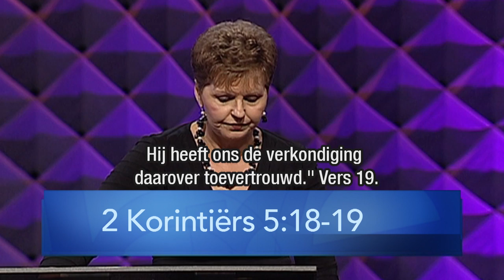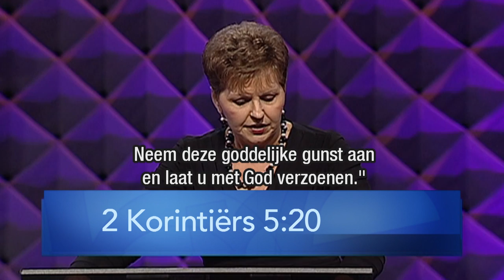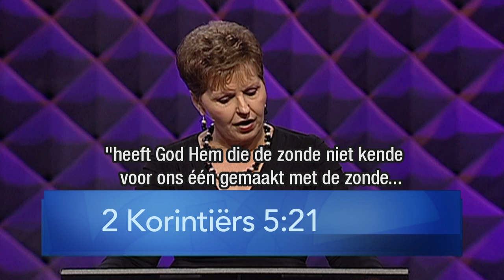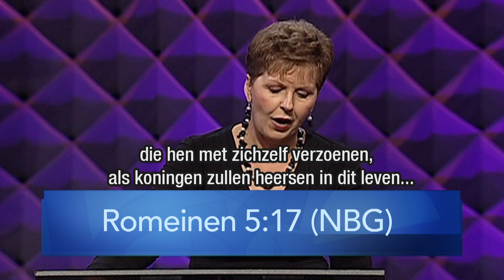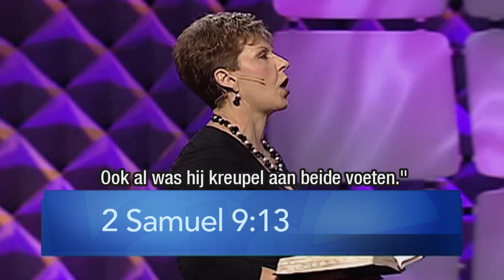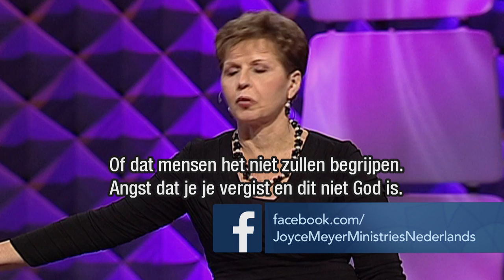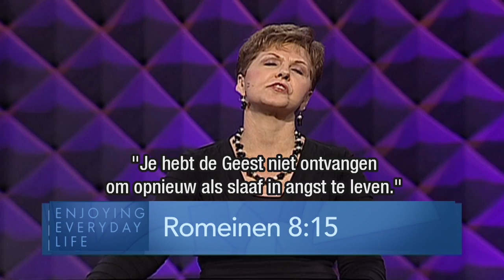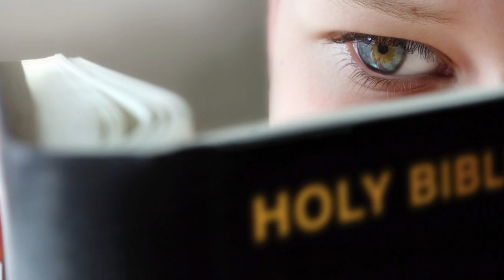Kracht in je denken voor alledag (2) – Joyce Meyer – Gedachten en woorden beïnvloeden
Je kunt je leven een nieuwe richting geven, als je je denken heel bewust beheerst en niet elke willekeurige gedachte die toevallig in je opkomt volgt.